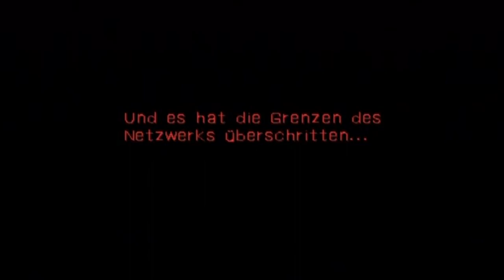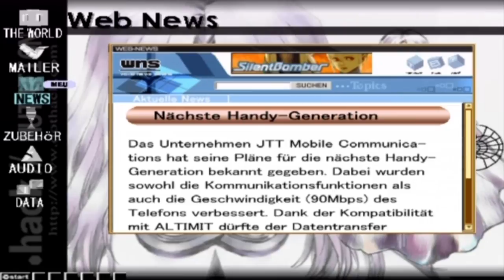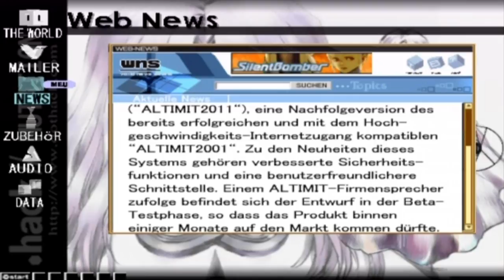Let's Play .hack//Outbreak [Deutsch/100%] #01 - Alle hassen Kite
Herzlich willkommen zum dritten Spiel der ersten .hack// Spielereihe. Nach .hack//Mutation übertragen wir dieses mal unsere Daten in .hack//Outbreak. Bisher scheint sich die Situation um uns herum nur zu verschlimmern, kann Kite in diesem Spiel etwas positives erreichen?